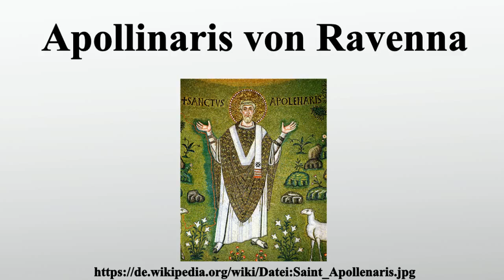Apollinaris von Ravenna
Vielen Dank für Ihre Unterstützung:

Apollinaris gilt als Gründer der christlichen Gemeinde von Ravenna, war deren Bischof und starb als Märtyrer.